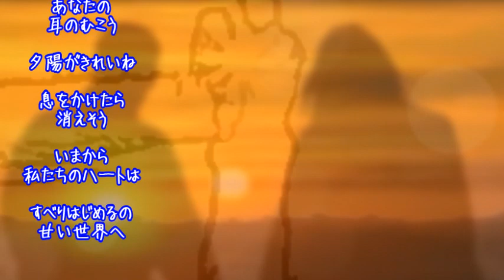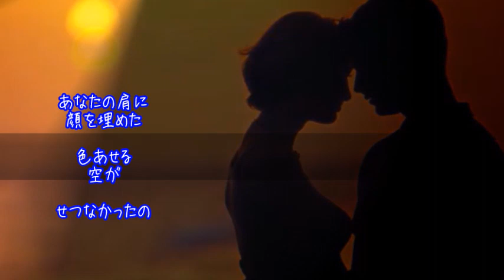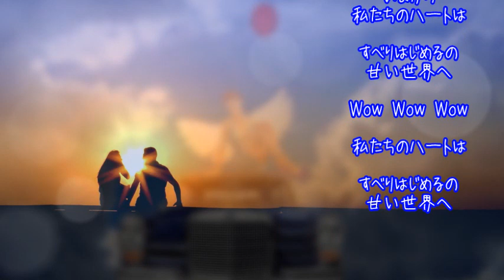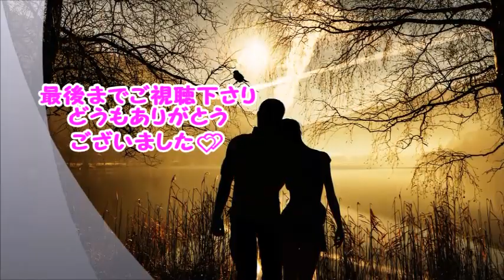【甘い予感】 アン・ルイス Cover月美udon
❥いらっしゃいませ！　ご訪問下さり感謝致します(⑉• •⑉)♡

【甘い予感】(1977年8月5日リリース）
アン・ルイスさんの13枚目のシングル曲です。
ユーミンさんこと、松任谷由実さんの作詞作曲で、そのタイトルの
ごとく、あまぁ～い曲なんです(ˊᗜˋ*)💕

夏の恋は、夏と共に終わる・・・なんていうジンクスに怯えつつ
この恋を大切にしたい・・と願う乙女心。
そんな気持を込めて、カバーさせて頂きました(⑉• •⑉)♡

終わりかけた夏に相応しい曲かな・・？と思いました👍
少しずつ暑さは和らいできましたが、残暑は厳しいですね💦
コロナ禍も、なかなか収まらないですが、季節が変わるように
きっと、災厄も収まって来ることを信じています！

いつもながらの拙い歌唱でしたが、ご視聴下さった事を
心より御礼申し上げます(´▽`ʃƪ)💕

本当にありがとうございました ღ❤ღ´ｪ`*)